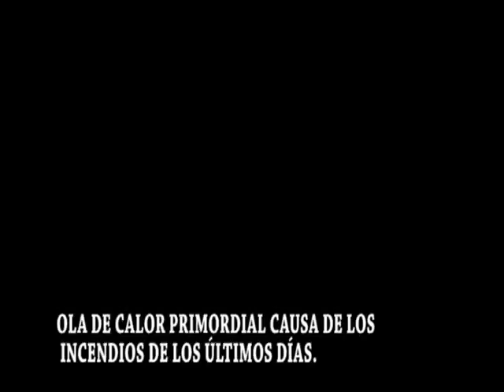OLA DE CALOR PRIMORDIAL CAUSA DE LOS INCENDIOS DE LOS ÚLTIMOS DÍAS